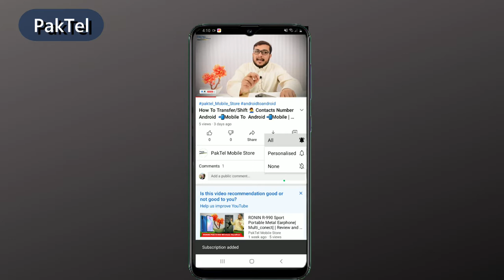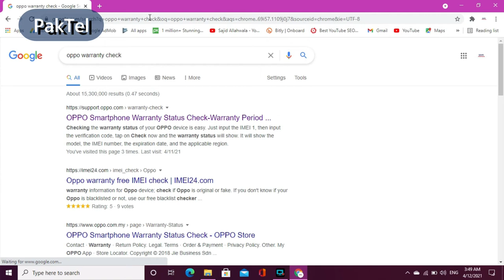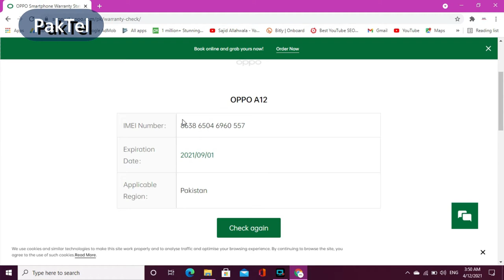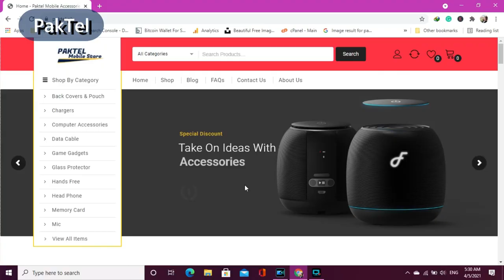OPPOWarrantyCheck | Online Warranty Check | WarrantyCheck | PakTel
OPPO Warranty Check | Online Warranty Check | Warranty Check | PakTel